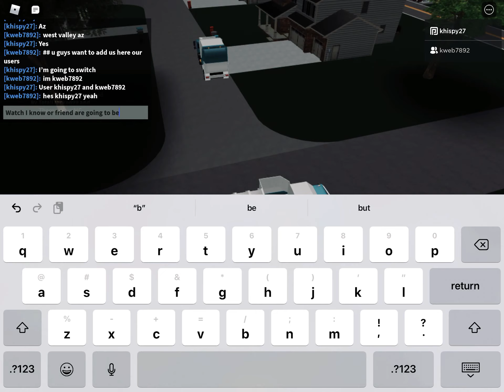Play west valley az with my friend kweb7892